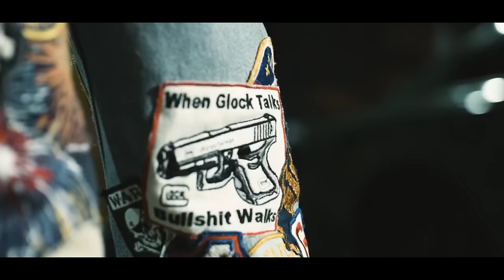Pooh Shiesty - Organized Crime ft. Key Glock (Music Video)